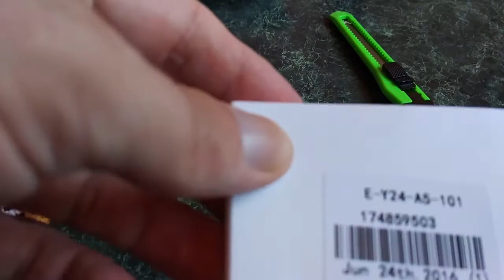Датчик температуры Xiaomi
Пишите комментарии!